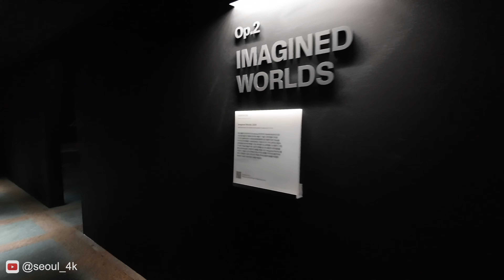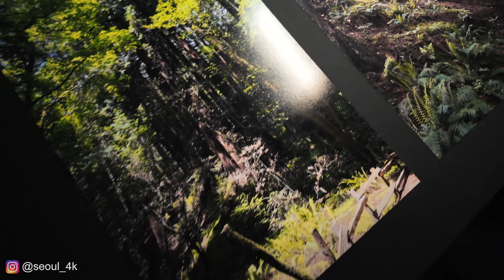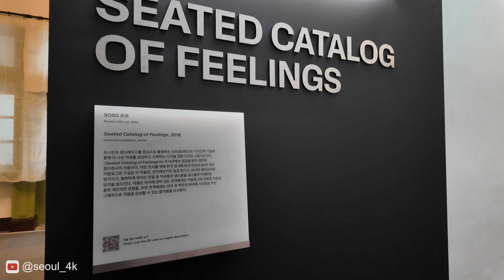d’strict Art Project 《reSOUND: 울림, 그 너머》 4K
디스트릭트 창립 20주년 기념첫 번째 아트프로젝트
확장된 문화예술 플랫폼에서더 많은 대중과 교감하기 위해 기획한특별 전시

전시명: d’strict Art Project 《reSOUND: 울림, 그 너머》
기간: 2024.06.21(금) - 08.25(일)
장소: 문화역서울284
서울 중구 통일로 1 (봉래동2가)